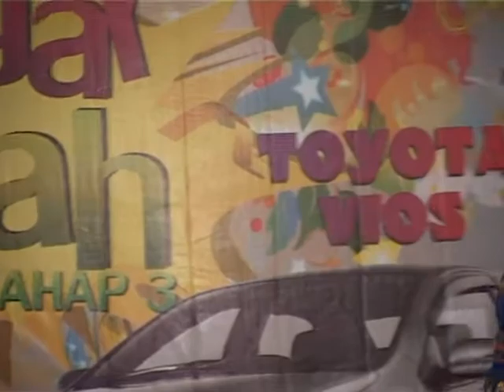Tari Jaipongan Leungiteun-Penari : Dinda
Juara 2 Pasanggiri Jaipongan Tingkat Pelajar SD se Kota Bandung. 20 Okt 2013.